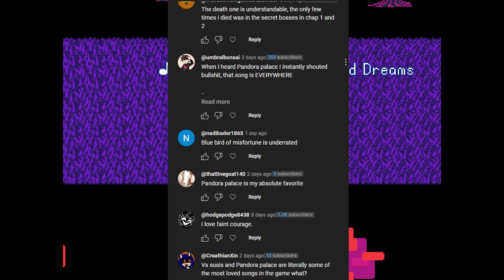Top 5 MOST Underrated DELTARUNE Songs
Here are my picks for the top 5 most underrated songs in Deltarune!
0:00 - Intro
0:32 - #5
1:19 - #4
3:29 - #3
4:49 - #2
5:41 - #1
7:08 - Conclusion